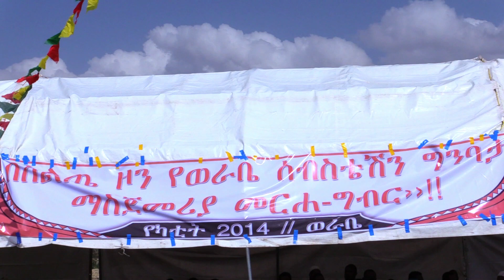የወራቤ የኤሌክትሪክ ሃይል ማከፋፈያ ግንባታ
Arabic Facebook: تلفزيون والتا بالعربي Walta TV Arabic